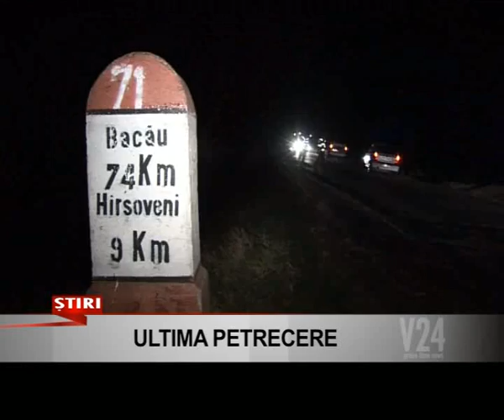ULTIMA PETRECERE www v24tv